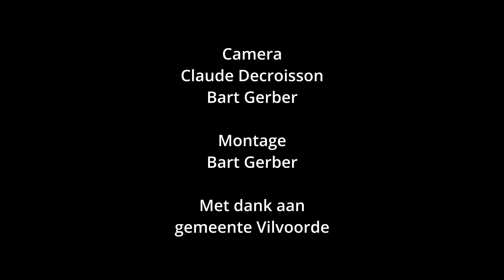sinterklaas vilvoorde 2022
sinterklaas komt naar vilvoorde op 19/11/2022